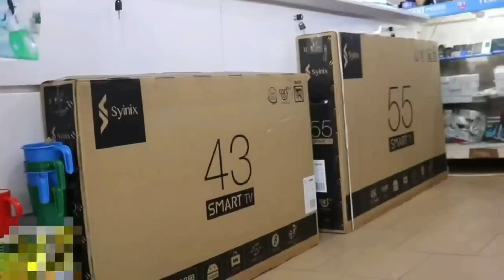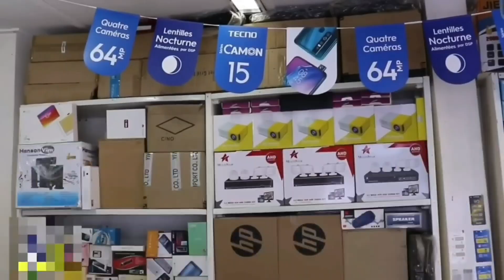Dassa diskete KONTA et gundO